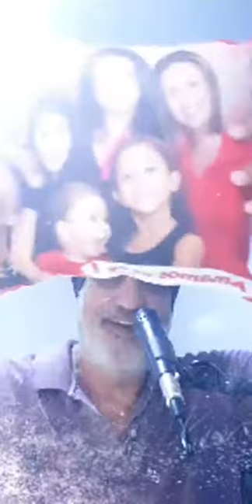VOVÔ CANTA DJAVAN - LIVE SURPRESA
30 MINUTOS DE DJAVAN